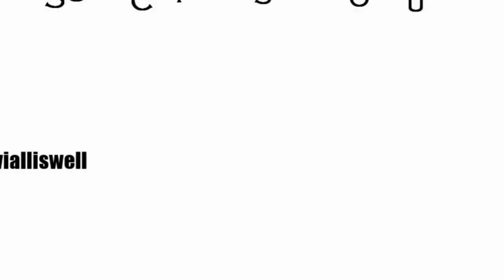SHAKHA9 NEWS:2 MINUTE MEIN 12 KHABRE -19-02-18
SHAKHA9 NEWS .. Reported by RAVI NAYAK
MUMBAI,
1) OSHIWARA POLICE NE DANCE BAR PAR CHHAPA MARA JAHA 16 YUVA MAHILAO KO EK BAND KAMRE ME RAKHA GAYA THA.
BAR OWNER KE PAS ORCHESTRA BAR KA LICENSE HONE KE BAVAJOOD DANCE BAR CHALA RAHA THA

2) SONY NETWORK KAREGA MAHILA CRICKET TEAM KE 3 T-20 MATCH KA PRASARAN

3) MUMBAI SE MUKT KARAYE GAYE 48 BACHHE .. KARTE THE BHIK MAANGNE AUR BAAL MAZDURI KA KAAM

4) AAJ PM MODI MUMBAI WASIYO KO DENGE DUSRE AIRPORT KI SAUGAT

5) GHARELU UDAANO ME INDIGO AVWAL NUMBER PAR

6) UTTAR MUMBAI WARD 31 KE NAGAR SEVAK KAMLESH YADAV KE JANAMDIN KE AVSAR PAR RAKHA GAYA MUSHAYRA
JISME PRAMUKH SHAYAR "MANZAR BHOPALI" NE KI SHIRKAT

7) VIDYA HAZARE TROPHY ME KNOCKOUT MUQABLE KE LIYE UNDER 19 TEAM KE CAPTAN PRITHVI SHAW MUMBAI TEAM ME SHAMIL

8) NAHI RUKA NIRAV MODI KA BUSINESS F.I.R DARJ HONE KE BAAD BHI VIDESH ME KHOLE 2 JEWELERY STORES

9) मुंबई उच्च न्यायालय ने बीएमसी को लताड़ते हुए कहा है कि कमला मिल परिसर में कायदे-कानूनों का जो उल्लंघन हुआ है, वह बीएमसी अधिकारियों की मिलीभगत

10) LADKE SE BANA LADKI , JEETA PEHLI MISS INDIA TRANCE QUEEN KA KHITAAB.. AB NITASHA BISWAS THAILAND ME HONE WALE MISS INTERNATIONAL QUEEN ME BHARAT KO REPRESENT KAREGI